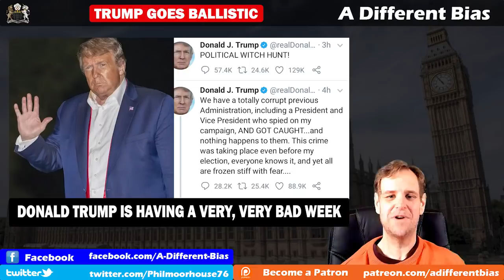Donald Trump is Having a Bad Week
Donald Trump has been getting a bit of a pasting this week. He's losing badly in electoral predictions, the city of New York has painted a large provocative message outside his headquarters, and the Supreme Court has found against him in his ongoing battle over tax returns.